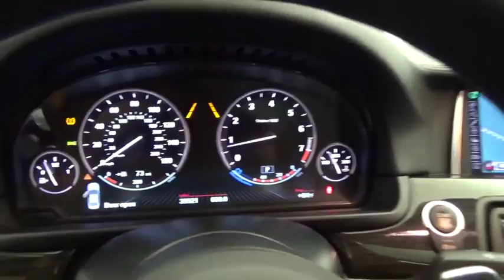2015 BMW 5 Series 550i xDrive Highland Park 20235